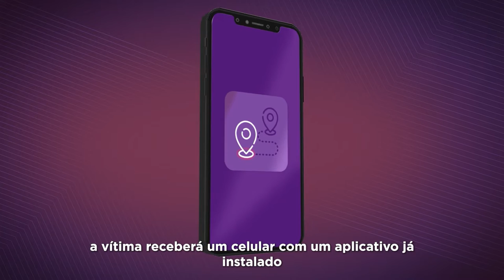Tecnologia no combate ao feminicídio!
Entenda como vai funcionar o sistema de monitoramento do agressor no Rio Grande do Sul.